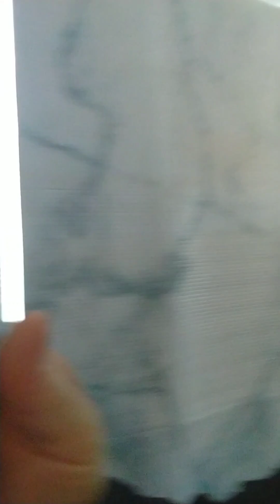地下室は、涼しいのか検証！